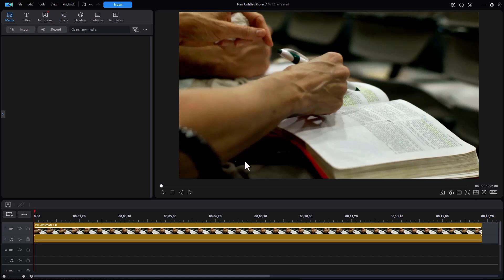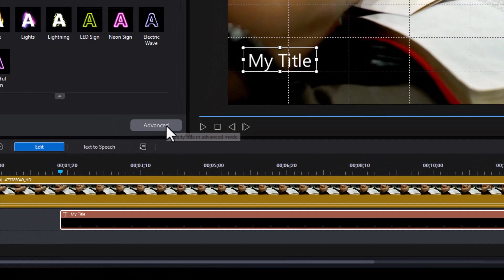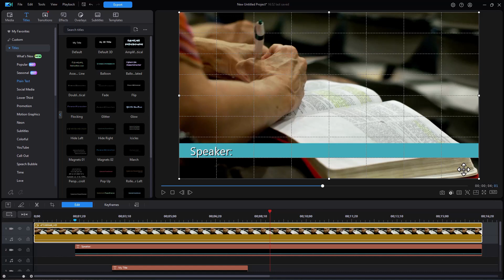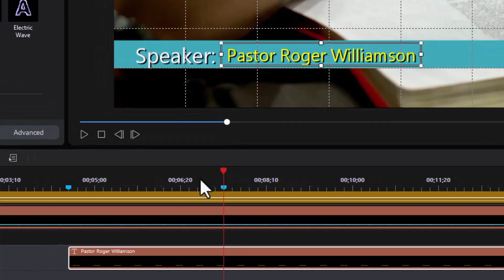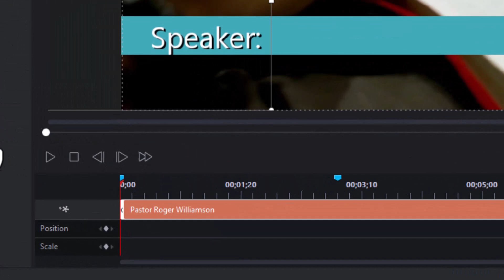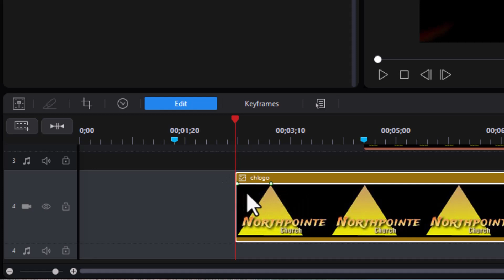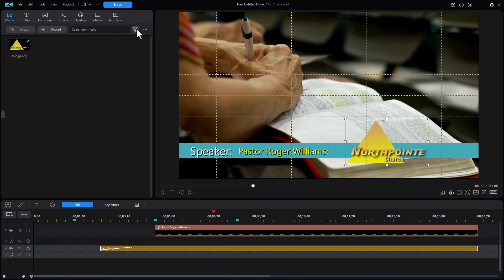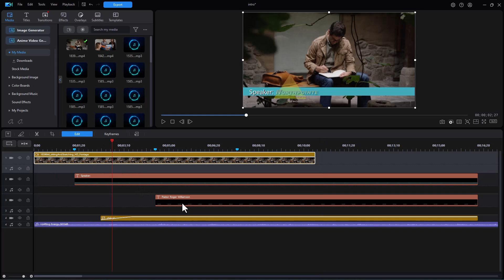How to reveal a title using a moving logo in PowerDirector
If you have a logo or similar graphic object, you can move it across the screen to reveal the letters of a title text. We show you the steps for doing that in this tutorial.